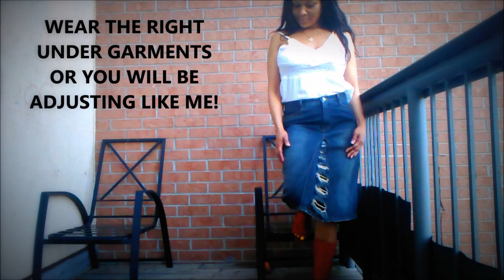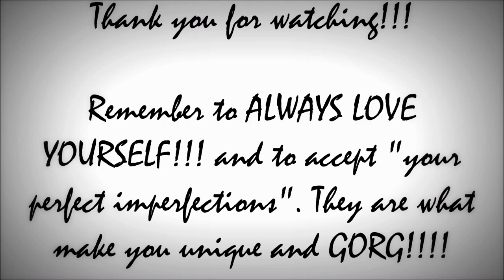PAIRING JEANS (SKIRTS EDITION) - ERRANDS OUTFITS IDEAS - PART 1 | Sustainably Stylish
In this video, I am sharing my errands outfits .go to items that you wear when you are in a hurry and dont want to iron any dresses. I also kick my shoes off and lounge around the house in these looks as well. this is part 1 of two videos and in this first part I am pairing some of my favourite jean skirts.
Hope you enjoy the video. See ya in the next one!

Feel free to look me up on my other social platforms! Will love to see you there.